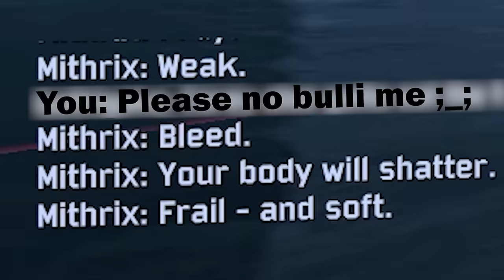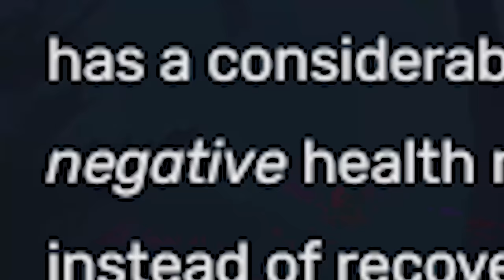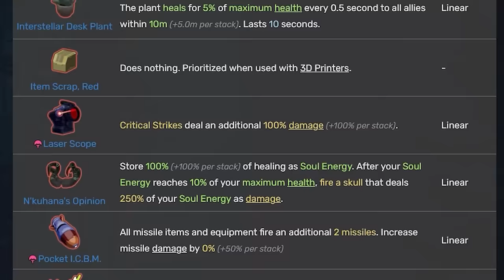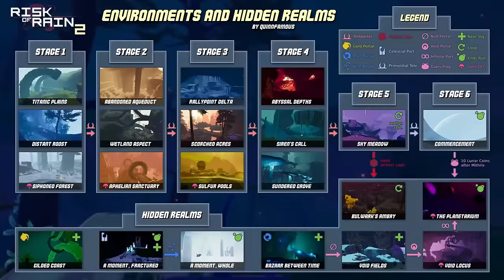Risk of Rain 2 Review | Voiding® Out® Hard®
A lovely game for lovely people.

Music
Risk of Rain 2 OST / Chris Christodoulou